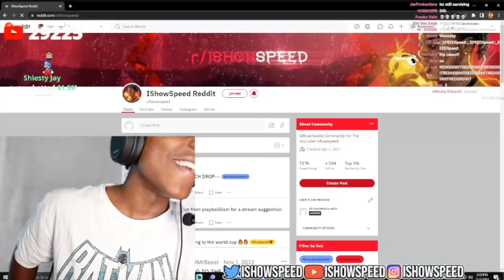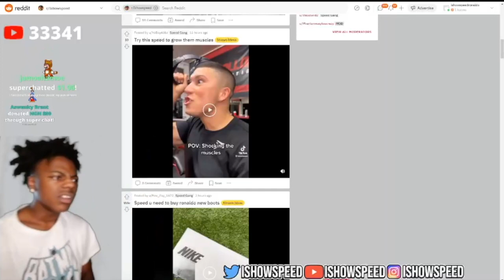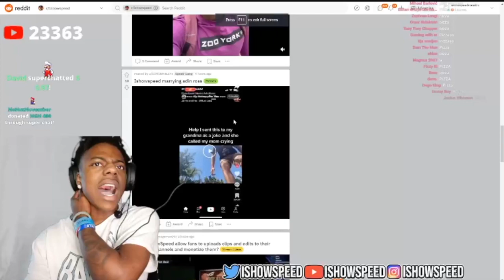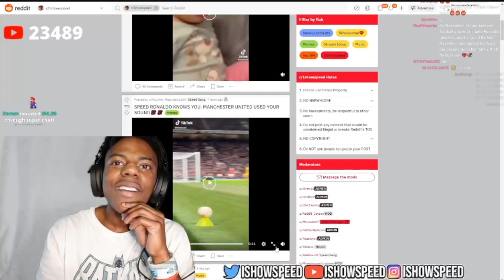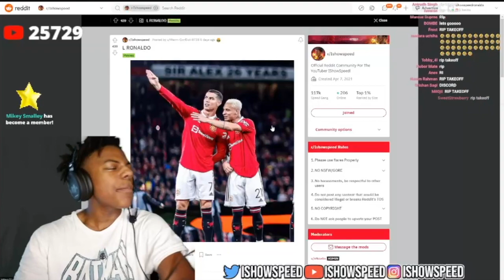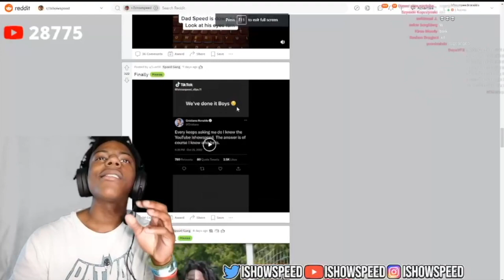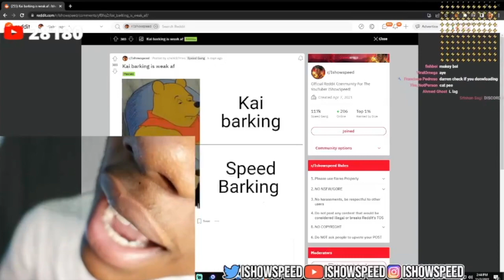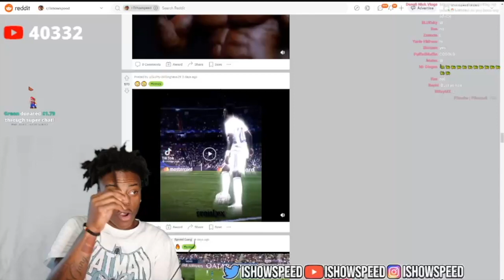IShowSpeed reacts to Reddit (FULL VIDEO)🤣🤣